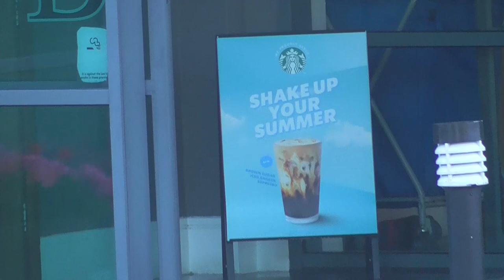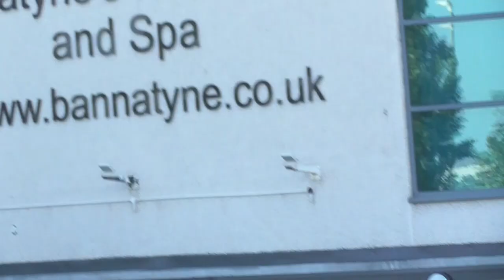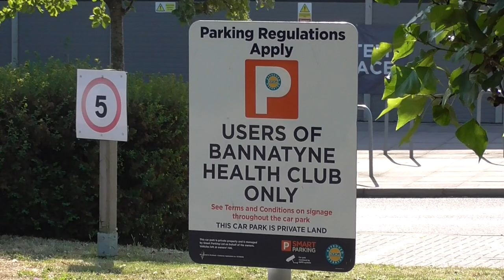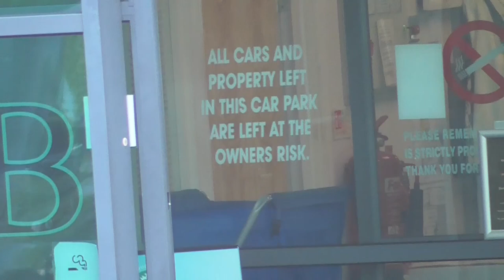100/23 bannatyne gym broadstairs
go film over there